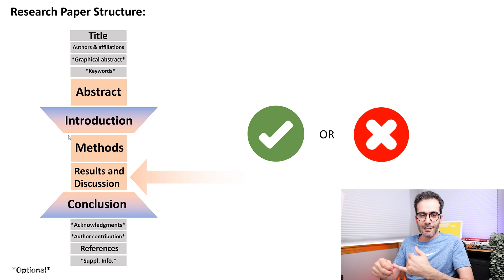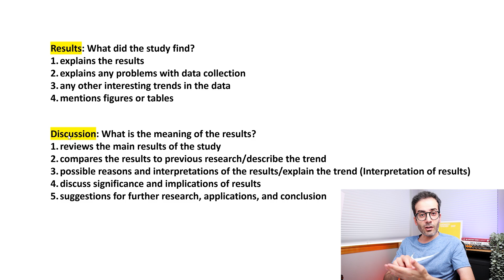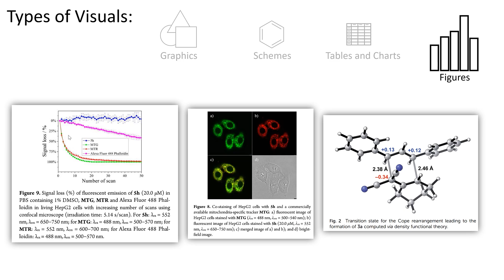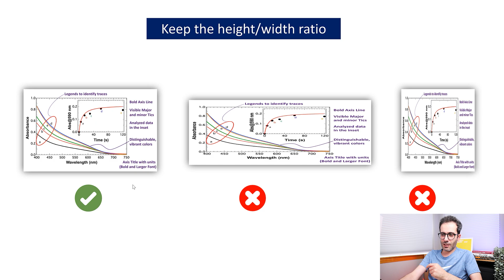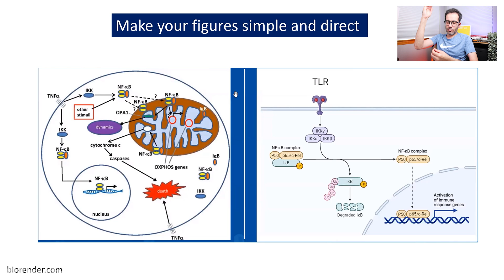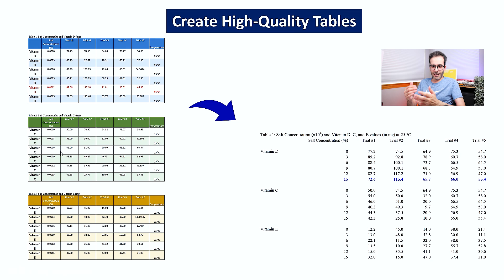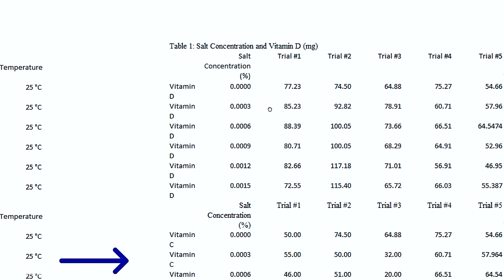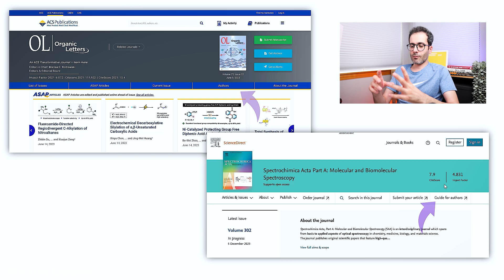۱۰- همه چیز درباره‌ی بحث و گفتگو/ریزالتس اند دیسکاشن مقاله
با تشکر فراوان از «مهدی قاضی زاده» برای تهیه زیرنویس فارسی این ویدیو

 🎥 دوربینت چیه؟ لنز؟ نور؟
لیست همه وسایلی که تو زندگیم خریدم، چه برا کانال یوتیوب چه چیزایی در کل خریدم و ازشون راضی هستم رو در لینک‌ قرار دادم:
توجه:
اگر از طریق لینک بالا که گذاشتم از آمازون خرید کنید. آمازون چند درصد از اون رو به عنوان کمیسیون من میده! 😊 قیمت برای شما تغییر نمی‌کنه!
درباره‌ی من 👨‍🏫
سلام! 👋 به کانال من خوش اومدین! احسان هستم. متولد شهر کوچک و نفت خیز گچساران. سال ۱۳۸۶ در روستاهای کهگیلویه و بویراحمد معلم شیمی بودم. 👨‍🏫 روستاهای کت و گچ بلند از توابع شهر لیکک. 👨‍🏫 لیسانس دبیری شیمی از دانشگاه تربیت دبیر شهید رجایی تهران (۱۳۸۶) و فوق لیسانس شیمی معدنی از دانشگاه خوارزمی ایران دارم (۱۳۸۹). هشت سال در ایران دبیر شیمی بودم (استان کهگیلویه و بویراحمد: روستای کت و گچ بلند؛ استان البرز: پل کردان، مهدی آباد، هشتگرد؛ استان آذربایجان شرقی: ناحیه ۱ تبریز). سال ۲۰۱۵ از پنج دانشگاه در آمریکا پذیرش فول فاند گرفتم.
و تصمیم گرفتم به دانشگاه فلوریدا برم. همون هفته اول دانشگاه نظرم به سمت رشته شیمی آلی عوض شد و تغییر گرایش دادم. سال ۲۰۲۰ دکترای شیمی آلی رو از دانشگاه فلوریدا گرفتم. یکسال پیش از فارغ التحصیلی استخدام شرکت اینتل شدم و در حال حاضر مهندس توسعه تکنولوژی در این شرکت هستم. 💻 سال‌هاست که تجربیات زندگیم رو با  دیگران به اشتراک میذارم چون اعتقاد دارم یک جمله یا تجربه از یه نفر می‌تونه ساعت‌ها در وقت، انرژی و سرمایه‌ی دیگری صرفه‌جویی کنه. برای همین تصمیم گرفتم این کانال یوتیوب رو بزنم.
امیدوارم این ویدیوها شمارو حداقل یک درصد نسبت به روز قبل‌تون بهتر کنه!
زندگی روزمره‌ی من در اینستاگرام 🌎

I have acquired the necessary music license to utilize the following music track in my YouTube video.
© من بغیر از کانال یوتیوبم جای دیگه‌ای ویدیو‌هام رو نمیذارم ©
🙏 از اینکه به قوانین کپی رایت احترام میذارید و ویدیوهام رو دانلود نمی‌کنید، ممنونم 🙏